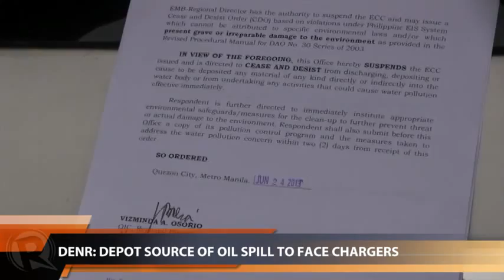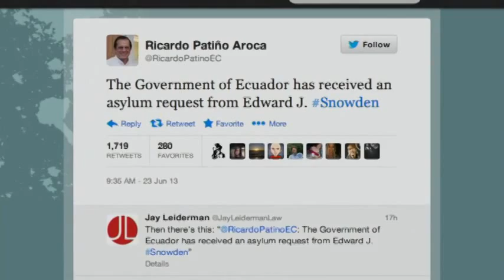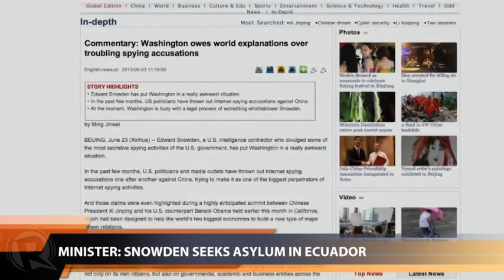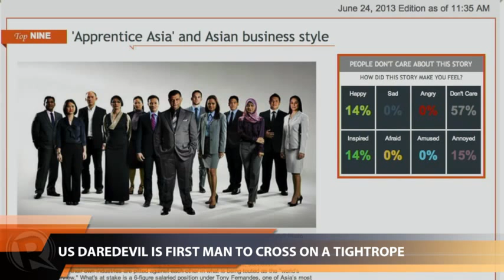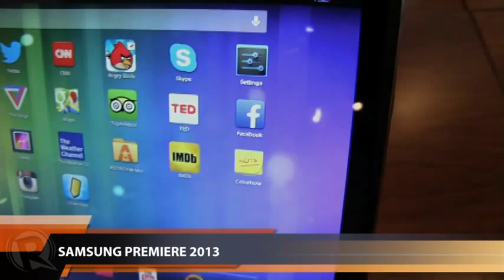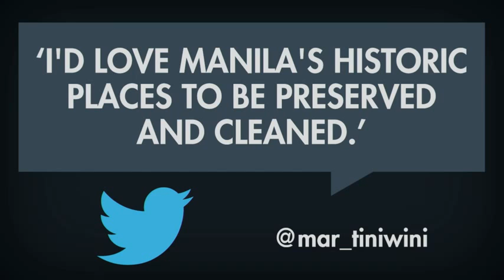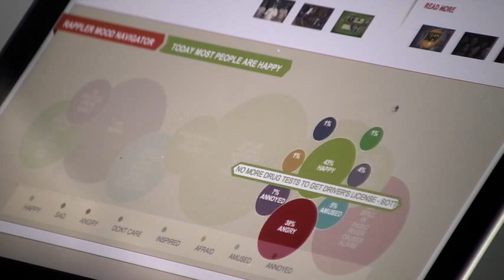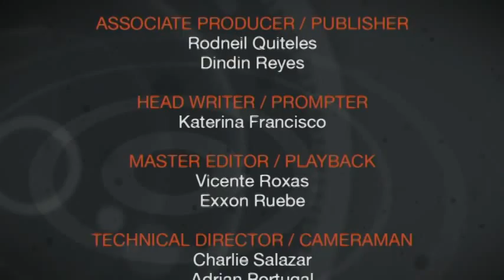Rappler Newscast | June 24, 2013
More videos on Rappler Follow Rappler for the latest news in the Philippines and across the globe. Investigators confirm charges of sex abuse against a staff member of the labor department in the Middle East. | The Philippine Stock Exchange index plunges, nearly wiping out all of this year's gains. | The Ampatuans offer settlements to the victims of the Maguindanao massacre if they name Toto Mangudadatu as the mastermind.

Lilibeth Frondoso

DIRECTOR
Rupert Ambil

Rodneil Quiteles
Dindin Reyes

Katerina Francisco

Vicente Roxas
Exxon Ruebe

Charlie Salazar
Adrian Portugal
Francis Lopez
Naoki Mengua

GRAPHICS
Jessica Lazaro
Matthew Hebrona Follow Rappler for the latest news in the Philippines and around the world.